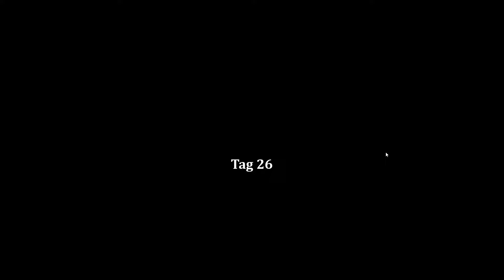Bildungsauftrag! | #17 | Bellwright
Ein Sack Hühnerfutter:

Amazon Prime 30 Tage Probemitgliedschaft:

Audible 30 Tage Probemitgliedschaft: